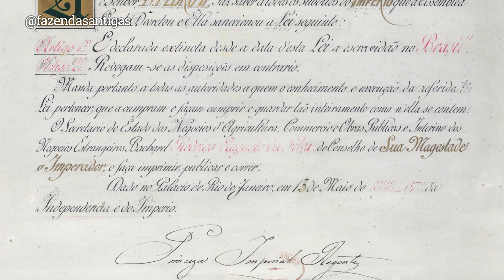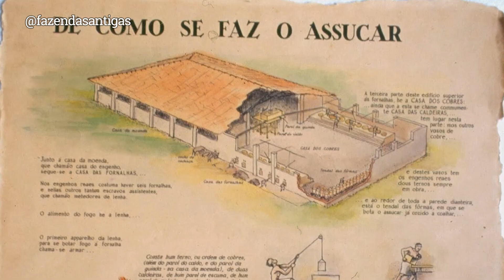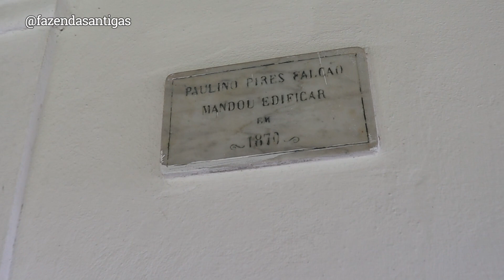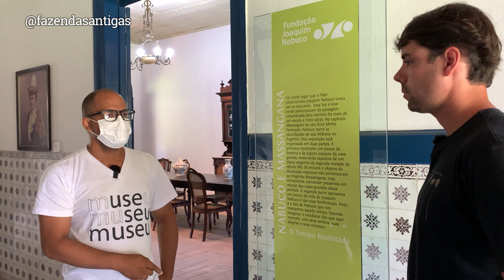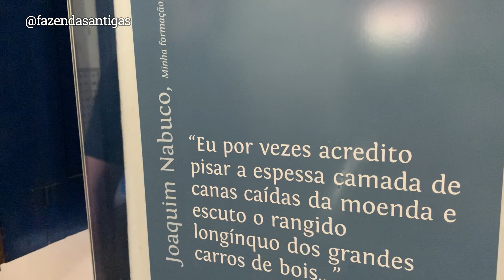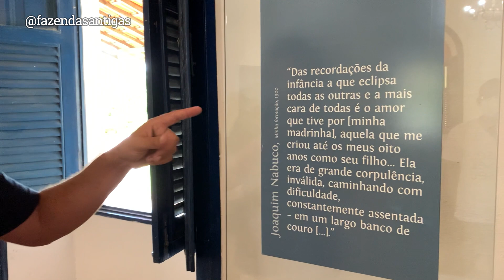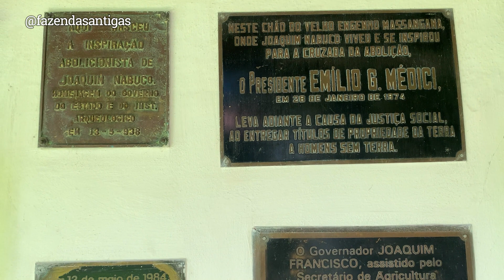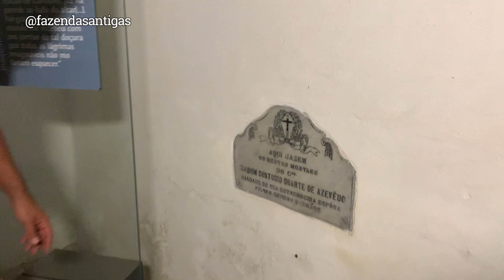Único Engenho Pernambucano ligado a abolição (13/05/1888)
O Engenho Massangana localizado no Cabo de Santo Agostinho, um conjunto arquitetônico rural do século XIX, é o único engenho de Pernambuco a ter um líder abolicionista ligado à sua história,
O nome do engenho, de origem africana, vem do rio Massangana. Na época do auge do açúcar, o rio servia para o escoamento do que era produzido nele, e nos engenhos da região, até o Porto do Recife.
Em seu livro “Minha Formação”, Joaquim Nabuco afirma que as primeiras impressões vividas no Engenho Massangana formaram a base de suas ideias, que o influenciariam para sempre na luta pela abolição da escravatura.

“Pela minha parte acredito não ter nunca transposto os limite das minhas quatro ou cinco primeiras impressões… Os primeiros oito anos da vida foram assim, com certo sentido, os de minha formação instintiva, ou moral, definitiva… Passei esse período inicial, tão remoto e tão presente, em um engenho de Pernambuco, minha Província natal”. (NABUCO, 1989. p. 47)

Fonte:  @paulo_victor_fa

Fazendas Antigas Produção
Rua Simão da Cunha Gago
Nº438
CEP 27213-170